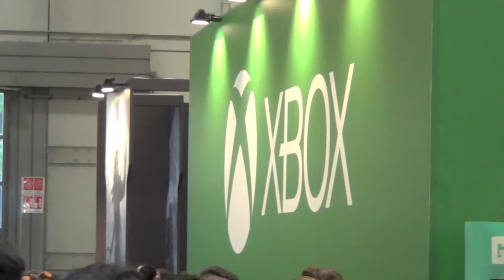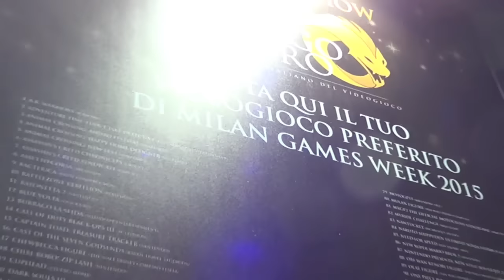GamesWeek2015 la nostra Avventura (Sabato 24) w/Menzo&Xander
Seconda e ultima parte della nostra avventura alla GamesWeek 2015. Quest'anno la fiera è davvero cambiata molto per certi aspetti in meglio per altri in peggio. Seguiteci passo a passo nel tour della fiera milanese e nelle prove di svariati titoli, buona visione :)

Per qualsiasi dubbio o se semplicemente volete scrivermi lasciate un commento o contattatemi in privato tramite la FanPage di Facebook.